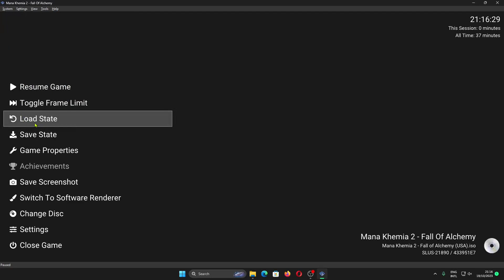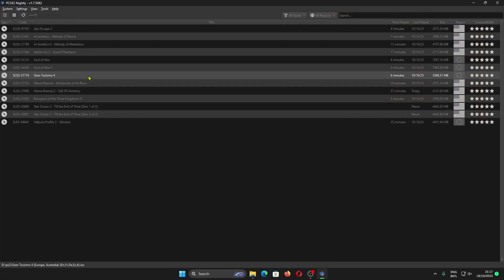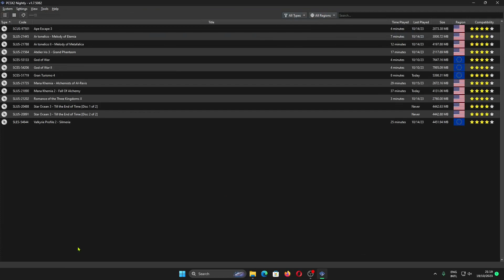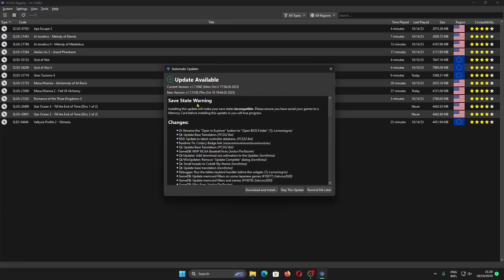Kegunaan Save State dan Load State PCSX2 Menyimpan Data Tanpa Memory Card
Sekarang kita akan belajar mengenai cara kegunaan save state dan load state untuk menyimpan data tanpa memory card di emulator PS2 PCSX2 Versi 1.7